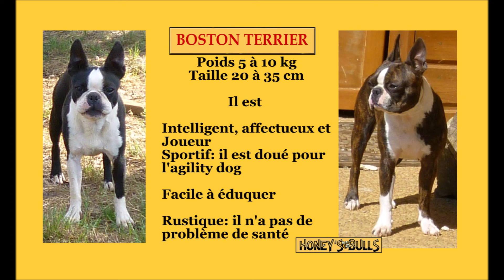Chiot Boston Terrier au collier rouge fille de Rébecca of Honey's Bulls le 31 juillet 2022